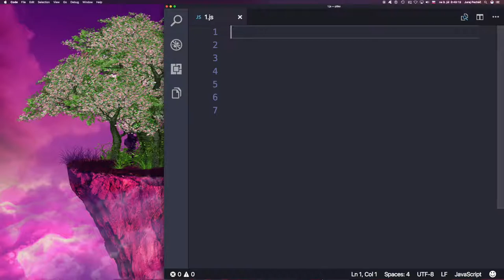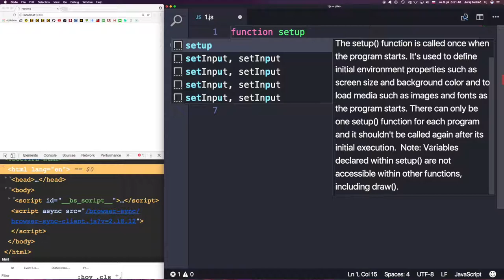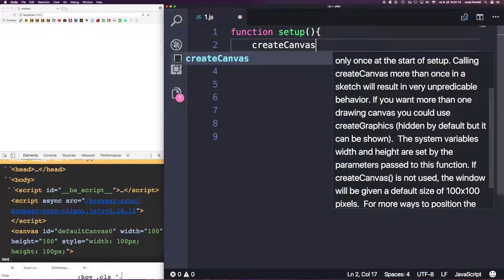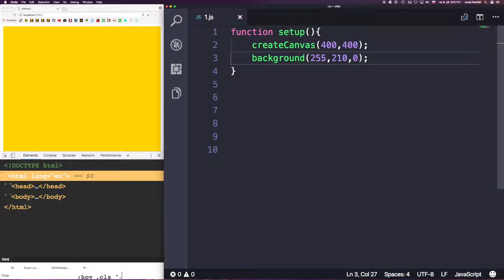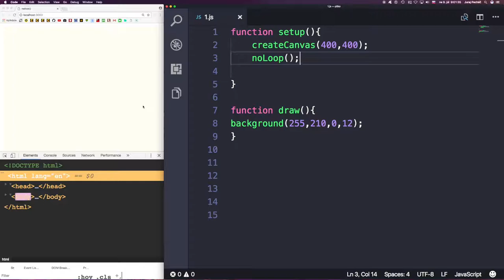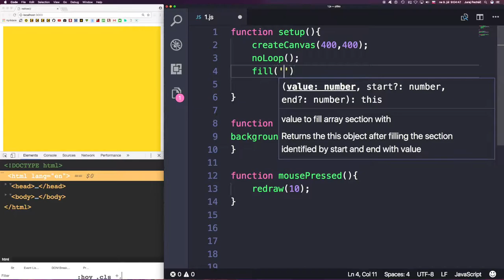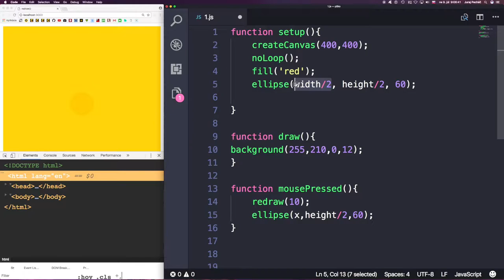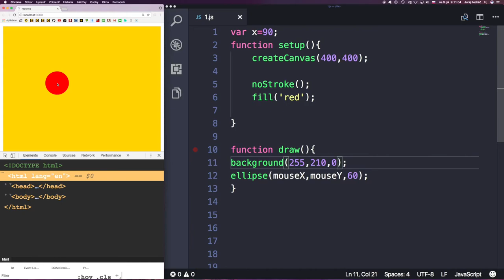🦄 635 redraw() a alfa kanál║p5.js javascript slovensky║ Programovanie s Yetim